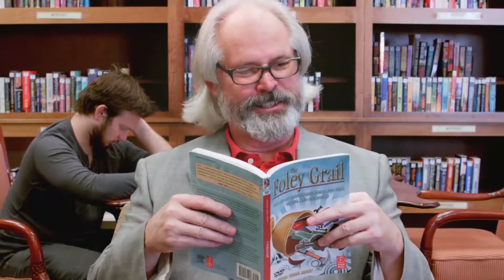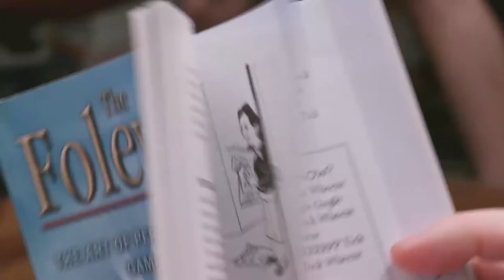College Library Film